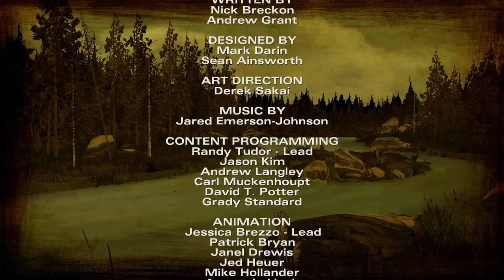Time to sneak in | The walking dead: Season Two Part - 2